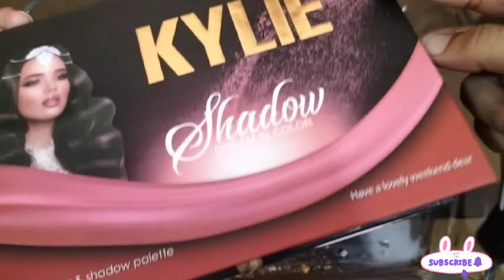Mixing Glitter eyeshadow, lipstick ,clay, blusher into clear slime||Most Satisfying Slime..